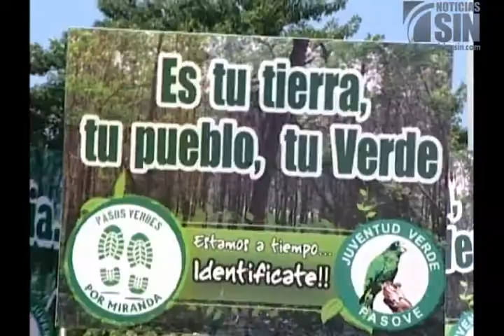Partido marcha en rechazo a la explotación de Loma Miranda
SANTO DOMINGO, República Dominicana.- El Partido Socialista Verde marchó este martes hasta el Congreso Nacional donde realizó una protesta pacífica en rechazo a que la empresa minera Falconbridge Dominicana explote los yacimientos de ferroníquel de Loma Miranda.

La organización política se definió como defensora de los recursos naturales del país y exigió a las autoridades nacionales preservar el gran potencial para la sostenibilidad ambiental que representa Loma Miranda.

Una comisión de la Cámara de Diputados recibió a un grupo de miembros del Pasove, los que entregaron un documento que plantea su demanda, la cual fue apoyada por legisladores.

El partido calificó como un crimen ecológico la explotación  de esa zona ecológica, ya que se desaparecerían cientos de plantas y animales endémicos.